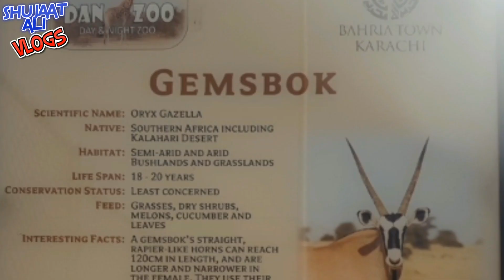My 1st Vlog | Visit to DAN Zoo Bahria Town Karachi | Shujaat Ali Vlogs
Hello Every one This is my First Vlog hope you guys like it, If you Like It give this video a thumbs up and if you have any question you may ask in the comment section!! :)